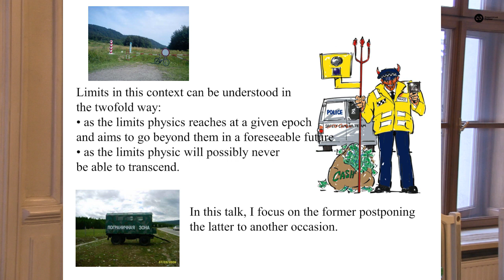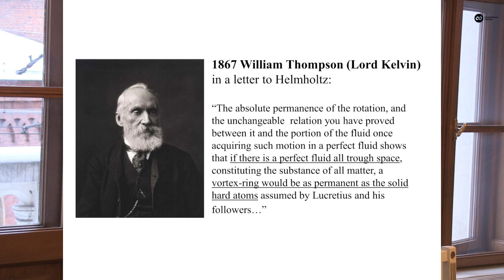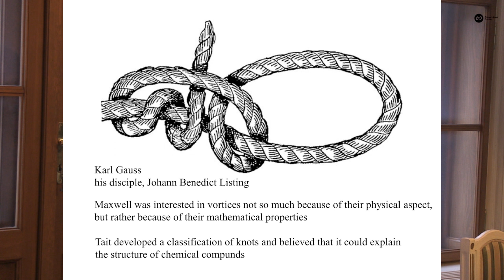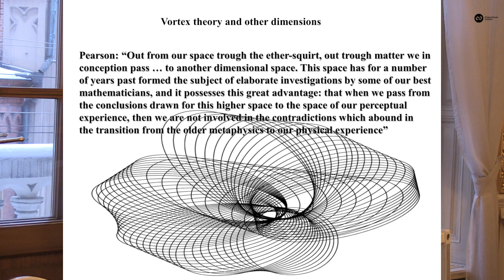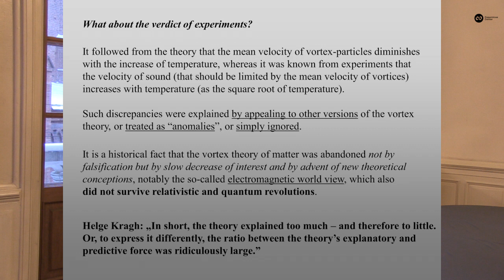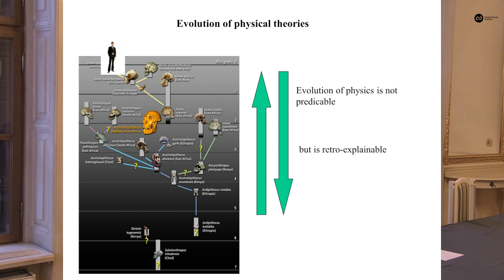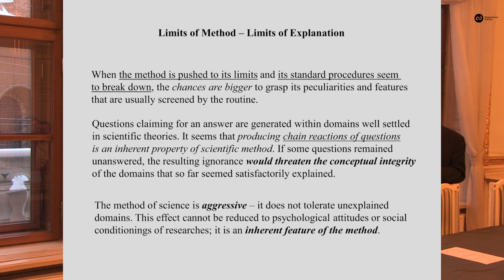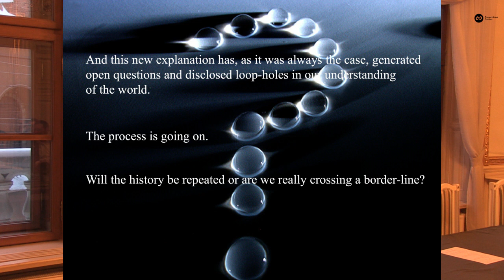The Limits of Method - The Limits of Explanation, Michał Heller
Michał Heller combines the topic of limits of science and the topic of scientific explanation. When we are in the regions close to the limit, our method weakens, and then we can better observe its drawbacks and merits.

This talk was delivered during the Copernicus Center International Seminar "The Concept of Explanation in Science, Philosophy and Theology".